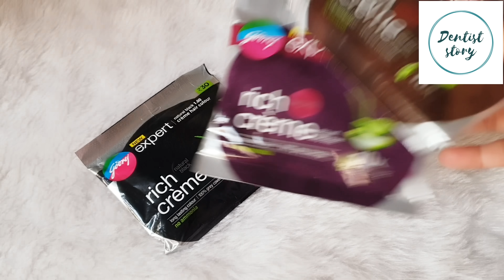haircolour "Godrej Expert" rich CREME HAIR colour shade burgundy | Honest review | only 30 rupees 😱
How are you all..kese ho aap sab ...
Check out how easily I transformed my hair for Pohela Boishakh this year. Godrej Expert Rich Crème covers all your greys and gives you soft and shiny looking hair.

@godrejexpert  amazing New Launch